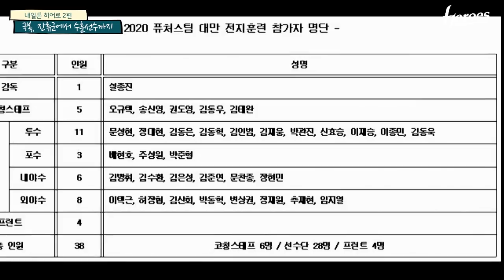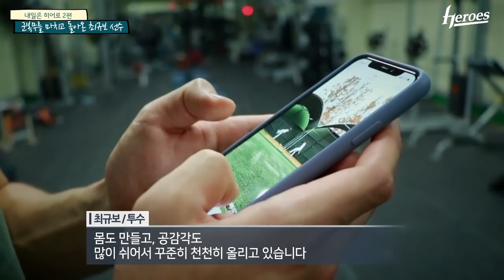Everything’s alright | 내일은 히어로 2편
냉철한 프로의 세계
잔류로 실망하고, 부상에 좌절하고
입대로 멈추기도 하는 프로야구 선수의 삶

그 삶에서 언젠가 찾아올 기회를 잡기 위해
하루하루를 극복해나가는 고양히어로즈
선수 5명의 이야기
이명기, 조범준, 최규보, 김정후, 신준우

Hello heroes | 안녕 영웅들
Everything's alright | 모두 잘 될거야
R
O
E
S